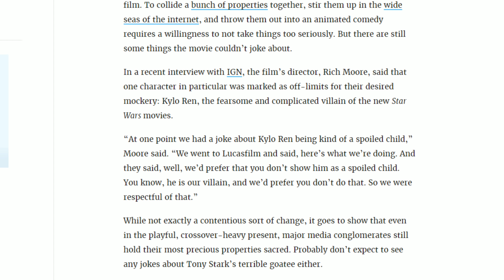LUCASFILM FEARS WRECK-IT RALPH